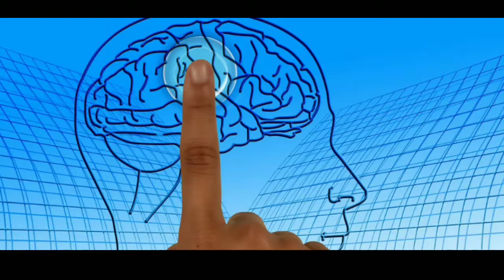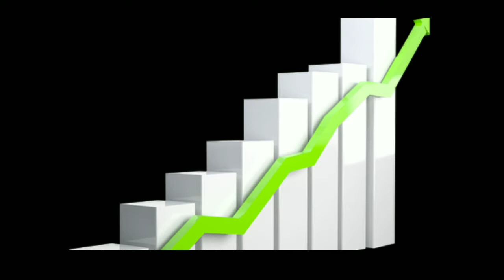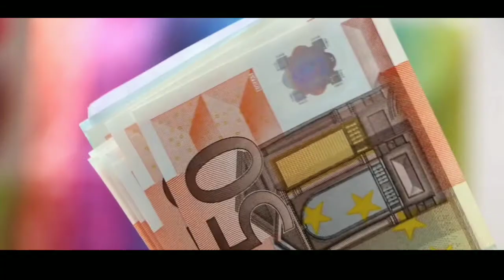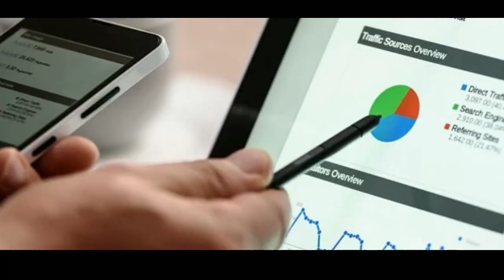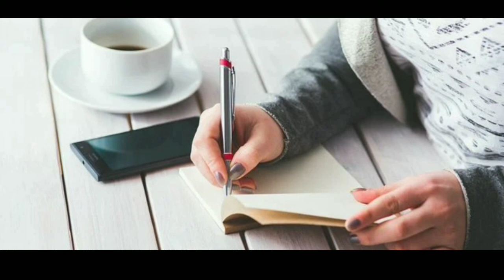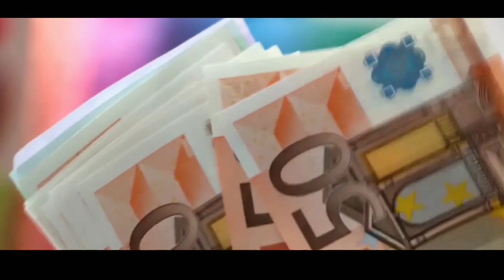आप पैसा कमाना चाहते हैं तो ये तीन बातें याद रखें|Motivational video|Inspirational video|Inspired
This channel provides you best motivational video with inspiration & Best positive quotes by them you can get zenith of success and very good positive life also you learn meditation, Know true love & listen hindi stories based on real life. Our aim to provided to knowledge of personality development in hindi & how to earn money online, also providing rutean solutions of family relationships etc.
We are trying to provide every one good health & wealth and happiness wich is key to success.

Business industries
Marketing
Transport
Advertising
Finance
Sales
Internet
Economics
Accounting
More results
Elements of communication
Communication PDF
Communication in Hindi
Barriers of communication
What is communication in English
Process of communication pdf
What is the best definition of communication
How to pronounce communication
Communication skills ppt
Communication skills pdf
Communication skills meaning
Communication skills in the workplace
Communication Skills in Hindi
Communication skills course
10 importance of communication skills
Importance of communication skills for students

Short story on determinat...
Short story about experience
Short story about learning
Short story on teamwork
Short story on patience
Short story on loyalty
Short story on time managem...
Short story on responsibi...